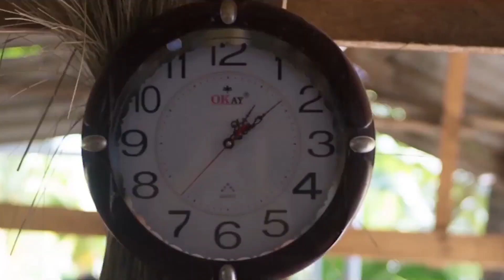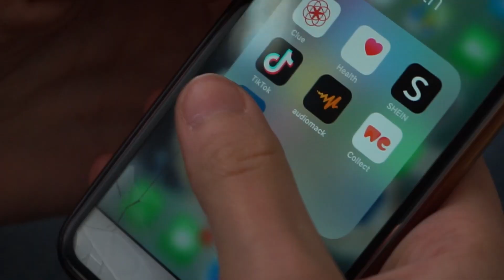My 2020 Show-reel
Hi, My name is Charlie Simpson. I'm a Videographer and Photographer from the UK. I make a variety of content... for a variety of different companies. From music videos, to short campaigns, to housing development promotions.

I hope you enjoy this show-reel of some of my best pieces of work from the past year or two.

If you would like to get in contact to book a shoot, please head over to my portfolio:

Song: Dearly departed By Unlike Pluto